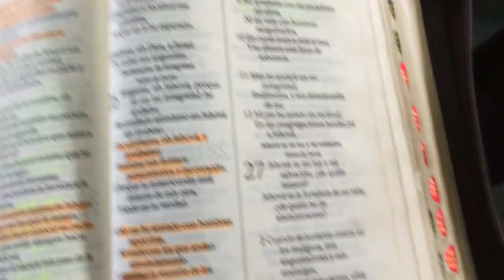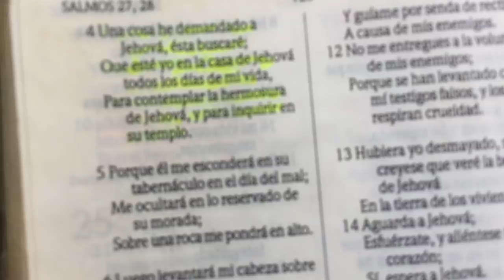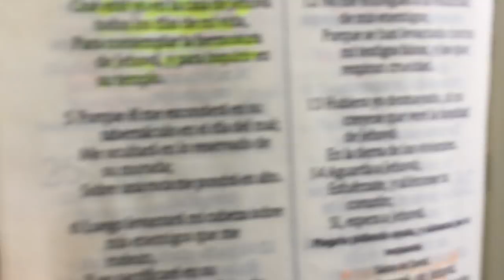COMPAÑERISMO MILAGRO ECUADOR Junio del 2019